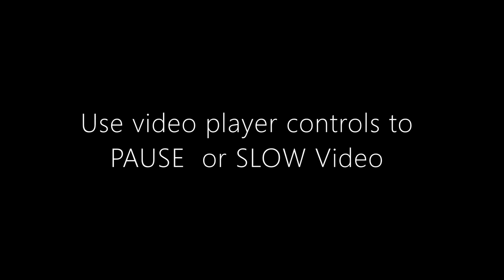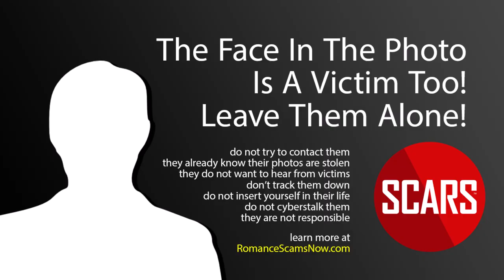🚩🚩 Stolen Photos Of Men/Women Used In Pig Butchering Scams - September 2022 - 4 Minutes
🚩🚩   Stolen Photos Of Men/Women Used In Pig Butchering Scams - September 2022

SCARS™ Scammer Gallery Collection

Each is an Impersonation / Identity Theft Victim - Presented As Evidence Of A Crime By SCARS

STOLEN PHOTOS USED BY SCAMMERS IN PIG BUTCHERING SCAMS

Our August 2022 Collection Of Stolen Photos Used By Scammers Reported To SCARS

Remember, the Internet Never Forgets and Neither does SCARS!

Our purpose here is to show that these are victims too! These are NOT the scammers - they just had their identities and photos stolen and used.

Do not contact them, they are victims too!

This is what can happen if you display your photos online!

Pause the video to look at individual photos.

SCARS is the only nonprofit crime victims assistance and crime prevention organization focused on online crimes.

 ♥ PLEASE SHARE SO OTHERS WILL KNOW TOO ♥

♦ IMPORTANT: Please make sure that you LIKE or FOLLOW our page. That way you will see our posts in your news feed. Facebook does not always show all of our posts without that.

Music under License from Adobe